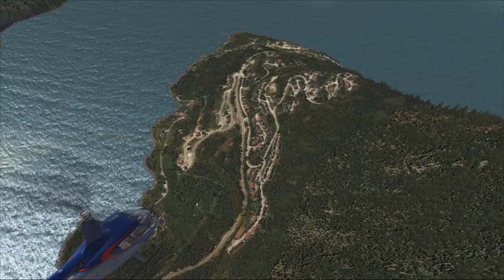ENSG Sogndal (Norway)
Another superb airport for ORBX Norway, what a gem!